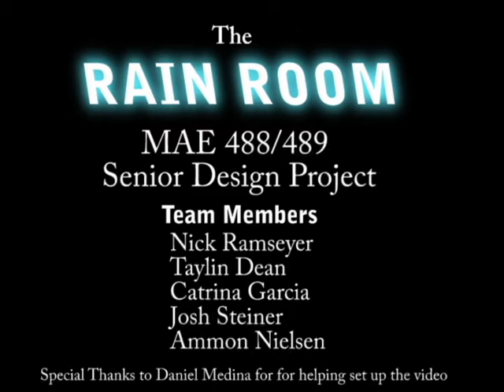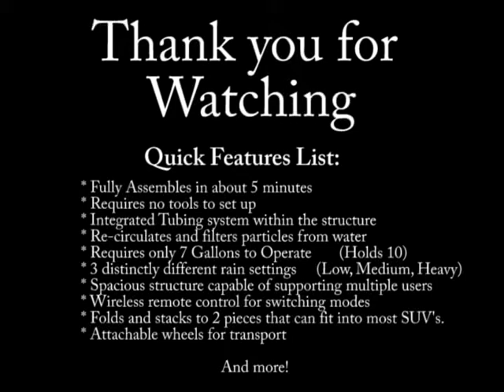Rain Room Setup Video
A video demonstrating the quick and easy setup of my teams MAE Senior Design teams project; the "Rain Room".